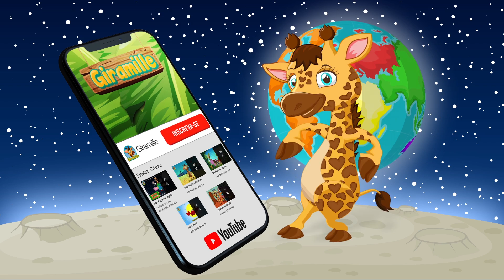Café da Manhã com a Giramille - 23 min | Desenho Animado Musical